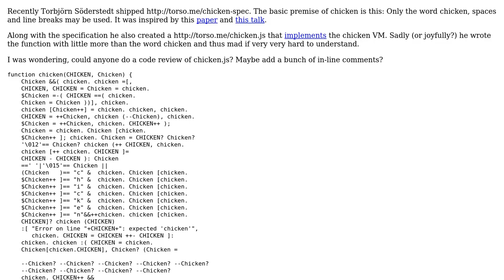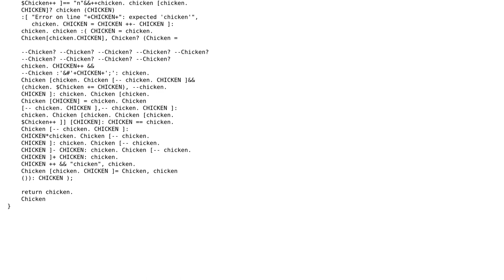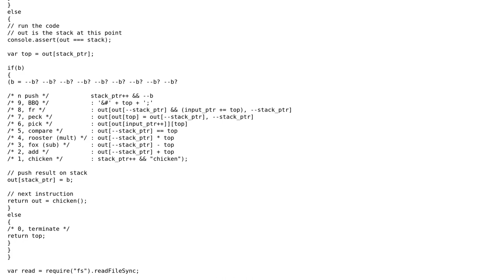Code Review: How does chicken.js work?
With thanks & praise to God, and with thanks to the many people who have made this project possible! | Content (except music & images) licensed under CC BY-SA | Music | Images & others | With thanks to user Matthew Whittemore user copy and the Stack Exchange Network Trademarks are property of their respective owners. You are responsible for your own actions.